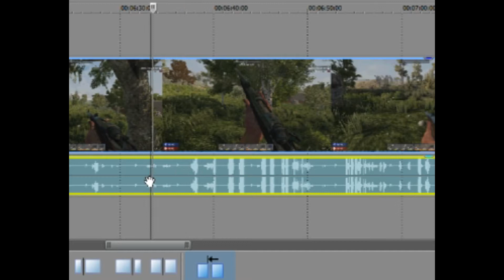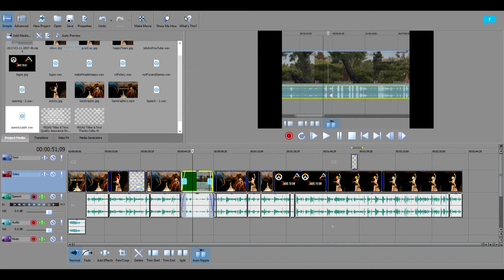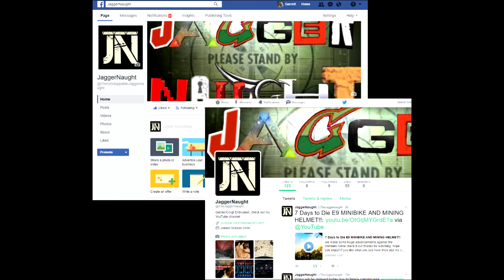The Journey with YouTube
This video is a project I did for school and I think it really shows my feelings for my journey with YouTube so far. Check it out!

Check me out on Social Media and join the cause!